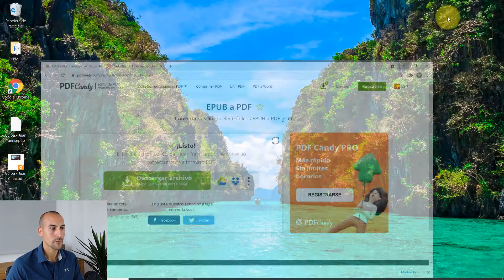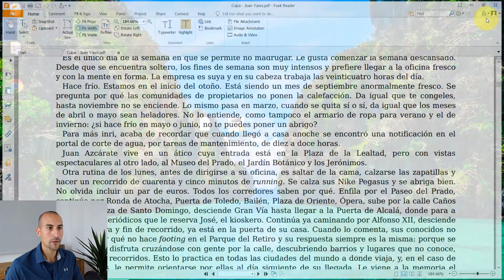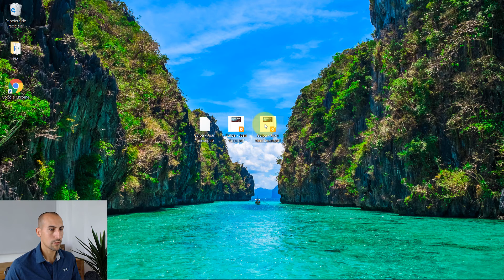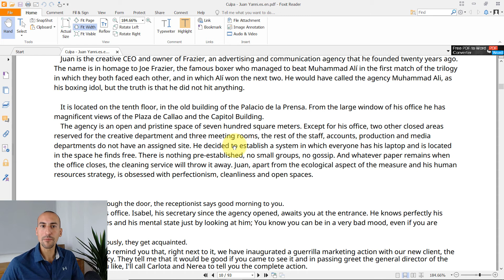📚 📑 Cómo traducir un EPUB del INGLÉS al ESPAÑOL | 📢 GRATIS | 2021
Tutorial para traducir un libro 📚 o un archivo EPUB sin pagar.  Traductor de archivos EPUB gratis e ilimitado.

Consúltanos a través de los comentarios o por correo electrónico.